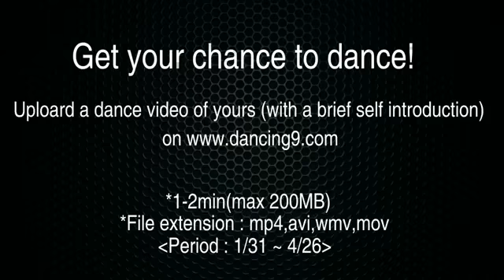슈퍼주니어M_Break Down (Break Down by Super Junior-M@Mcountdown 2013.1.31)2151